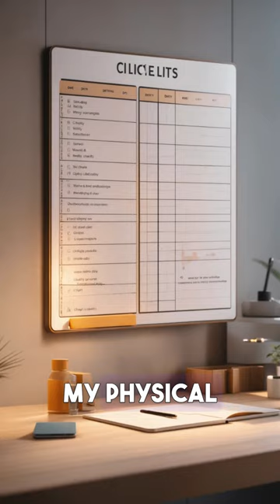manifestation of your dreams [Tetris effect] The law of attraction tara swart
unlock Your MORNING MINDSET with the TETRIS EFFECT!  (Action Boards + Subconscious Hacks)

Stop hitting snooze and START CRUSHING YOUR GOALS!  This video reveals a powerful psychological trick called the "Tetris Effect" that can reprogram your subconscious mind while you sleep.  No potions or pills required!

Imagine waking up every morning laser-focused and ready to slay your day, all thanks to what you see before you drift off.  That's the magic of the Tetris Effect! ✨

In this video, you'll learn:

What the Tetris Effect is (and how it can hack your brain for good!)
How to create a supercharged action board that imprints your goals on your subconscious.
The hypnopompic and hypnagogic stages of sleep: when your mind is most vulnerable to suggestion.
Real-life success stories of people who transformed their mornings with the Tetris Effect.